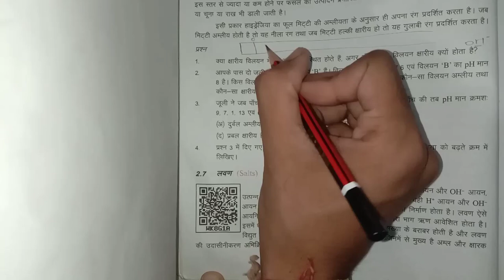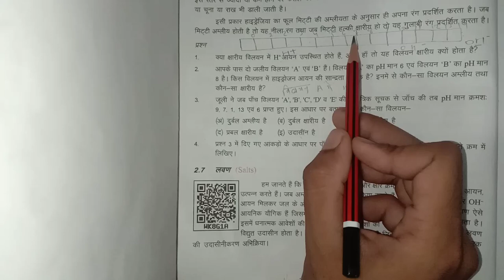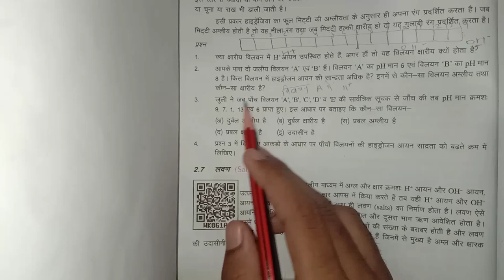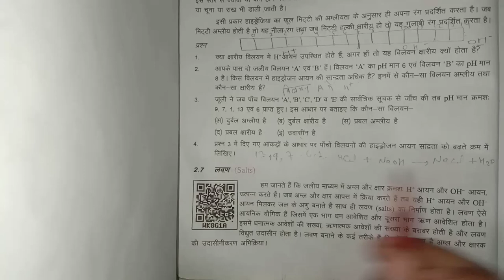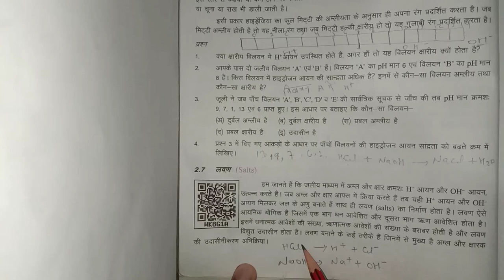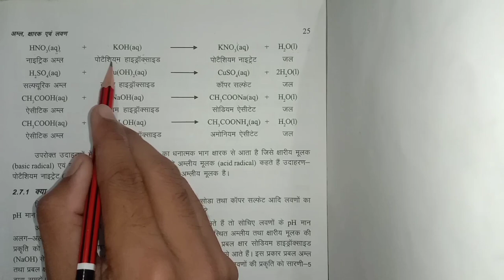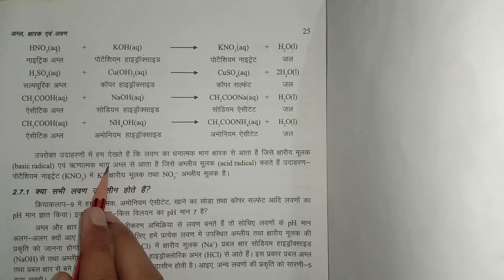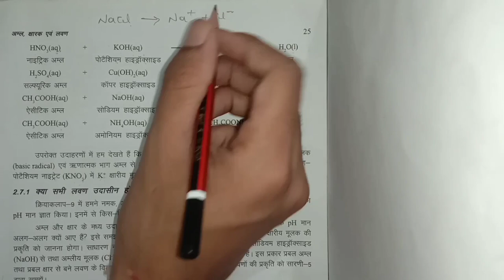L- 10, लवण ( SALTS ) । लवण क्या होता है ? । अध्याय - 2 । CLASS 10th SCIENCE CG BOARD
हलो दोस्तों,
                आप सभी का मेरे यूट्यूब चैनल में स्वागत हैं । आप लोग इस वीडियो में लवण ( SALTS ) के बारे में जानोगे की लवण क्या होता हैं ? इसके साथ आप लोग जानोगे की लवण ( SALTS ) का निर्माण किस प्रकार से होता हैं । इसके अलावा आप लोग उदासीनीकरण अभिक्रिया के बारे में जानोगे की उदासीनीकरण अभिक्रिया लवण ( SALTS ) बनाने के प्रमुख तरीकों में से एक हैं ।